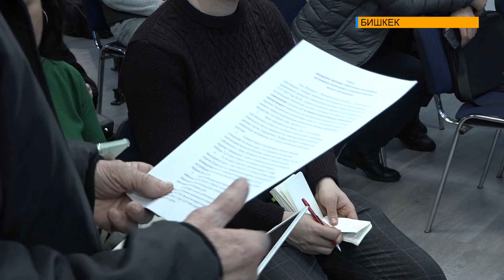680 ЖАРАН ЖЕРГЕ БОЛГОН КҮБӨЛӨНДҮРҮҮЧҮ ДОКУМЕНТ АЛДЫ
Коомдо көп жылдан  бери көйгөйлүү маселеге айланып, жашаган жери жана турак жайына күбөлөндүрүлгөн документ ала албай жүргөн жарандар, расмий кагазга ээ болушууда. Бүгүнкү күндө, Чүй облусунун 680 жараны жерлери мыйзамдаштырышты. Бул туурасында, жер ресурстары боюнча адистер маалымат беришти.